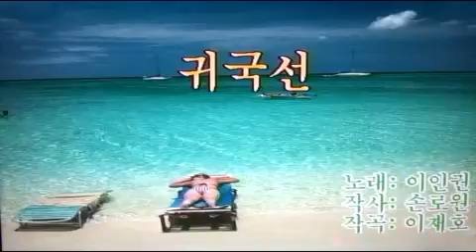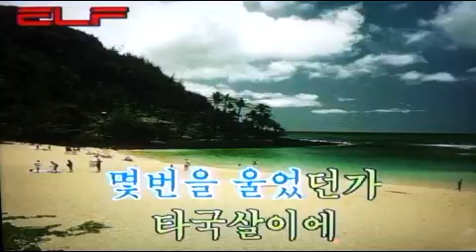귀국선 /전광용Junkwangyong/Alto Saxophone🎷Coveredby/가요